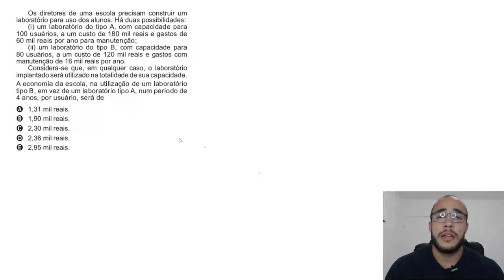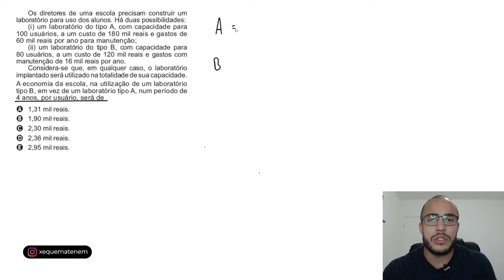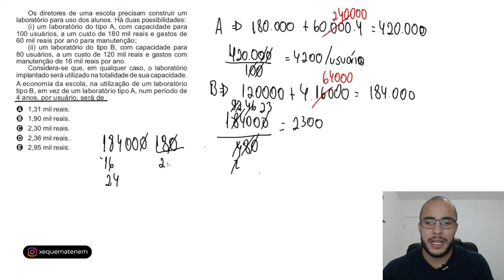🟣 Questão 180 - Caderno Azul | Razão e proporção | MATEMÁTICA ENEM 2021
Nível da questão: Fácil

Os diretores de uma escola precisam construir um laboratório para uso dos alunos. Há duas possibilidades:
(i) um laboratório do tipo A, com capacidade para 100 usuários, a um custo de 180 mil reais e gastos de 60 mil reais por ano para manutenção;
(ii) um laboratório do tipo B, com capacidade para 80 usuários, a um custo de 120 mil reais e gastos com manutenção de 16 mil reais por ano.
Considera-se que, em qualquer caso, o laboratório implantado será utilizado na totalidade de sua capacidade.
A economia da escola, na utilização de um laboratório tipo B, em vez de um laboratório tipo A, num período de 4 anos, por usuário, será de